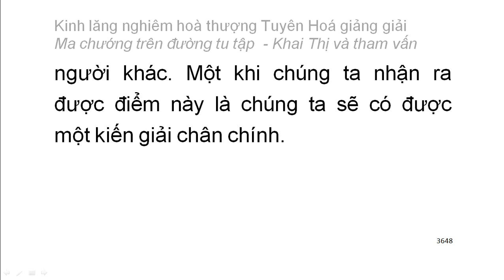[Ngũ ấm ma] Kinh Lăng Nghiêm - HT Tuyên Hoá giảng - Ma chướng trên đường tu tập (205)